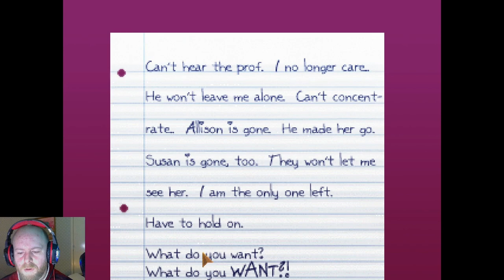Demons? | Part 2 | Final Episode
Join me on my playthrough of the classic point-&-click adventure game, The Blackwell Legacy. Follow along as we uncover the spooky secrets of this mystery-filled game.

Steam Description:
When 3 NYU students kill themselves, nobody thinks that a sinister force is at work. Nobody but fledgling medium Rosa Blackwell & her new spirit guide Joey Mallone.

When three NYU students kill themselves one after the other, nobody thinks that a sinister force is at work.  Nobody but fledgling medium Rosa Blackwell and her new spirit guide Joey Mallone.  It's trial by fire as they set these troubled spirits to rest.

Support point and click games!

DEVELOPER:
Wadjet Eye Games
PUBLISHER:
Wadjet Eye Games

Point & Click
Adventure
Indie
Female Protagonist
Supernatural
Mystery
Pixel Graphics
Detective
Singleplayer
Story Rich
Noir
2D
Retro
Atmospheric
Puzzle
Short